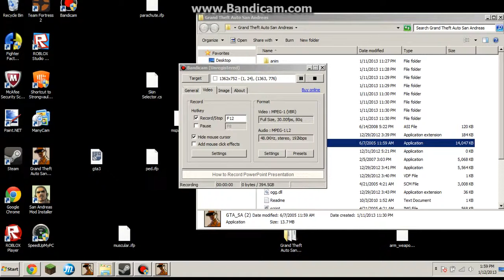What happens when Shadow Legion attacks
The game crashes, wonderful